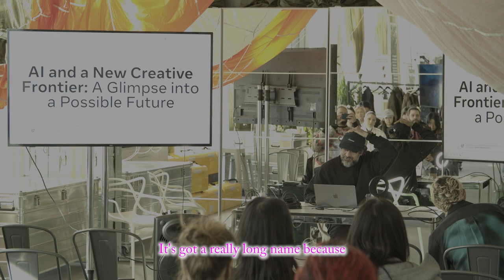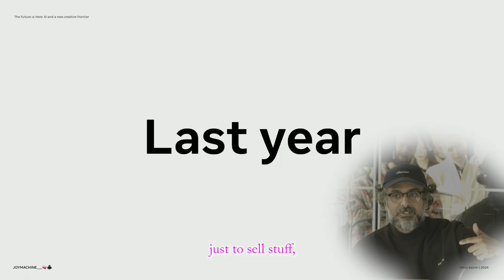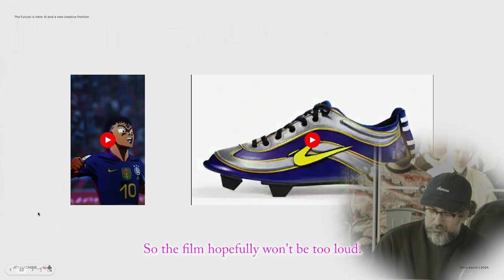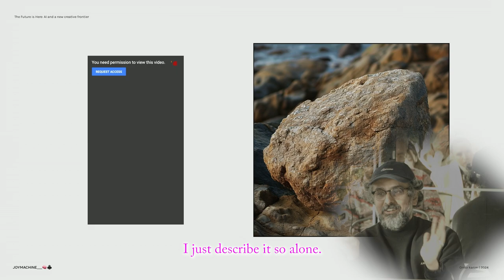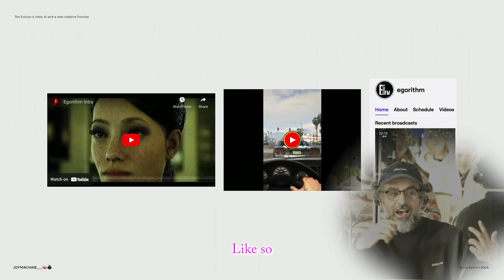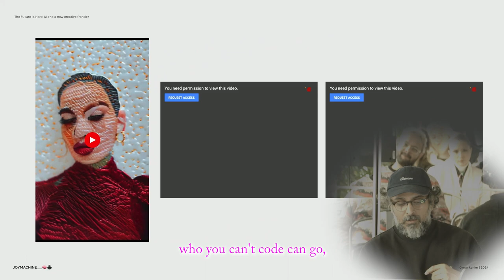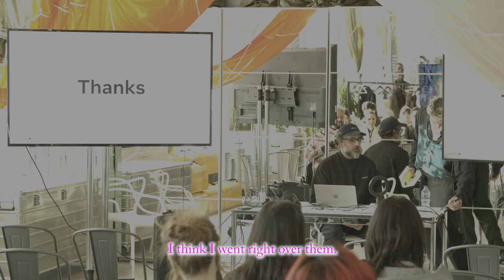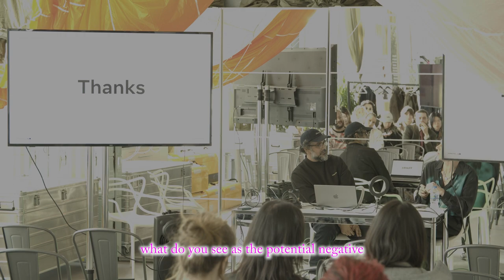BODYSTACKED Summit: Omar Karim – AI and a New Creative Frontier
LCF MA Fashion Media & Communication Presents:

BODYSTACKED
A Summit on Fashion, AI & Our Bodies
25 – 26 January 2024
The Lab E20

Omar Karim: AI and a New Creative Frontier: A Glimpse into a Possible Future

Omar Karim is a creative director and AI image maker known for his innovative approach to creative storytelling. With over 13 years of experience working on campaigns with top fashion and lifestyle brands, including Nike, Burberry, Prada, and Beats By Dre, he has earned a reputation for pushing boundaries and challenging the status quo.

More recently, Omar has been at the forefront of the rapidly evolving field of AI for creativity. During his time at Meta, he began exploring the potential of artificial intelligence to enhance the creative process and has since become a leading voice in this emerging space.

Drawing on his deep understanding of design, art, and technology, Omar has developed a unique approach to image-making that blends traditional techniques with cutting-edge AI tools. His work reflects a passion for experimentation and a commitment to pushing the boundaries of what is possible in the realm of visual storytelling.

To find out more about LCF MA Fashion Media & Communication